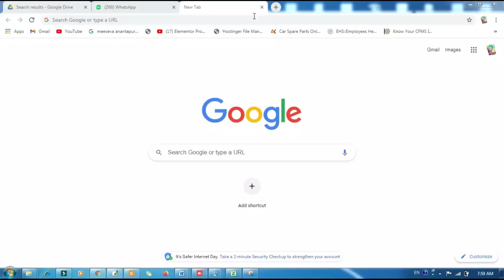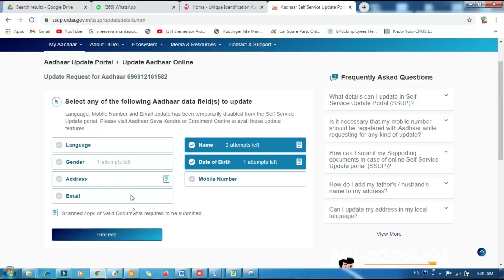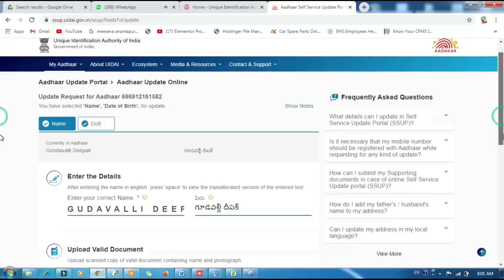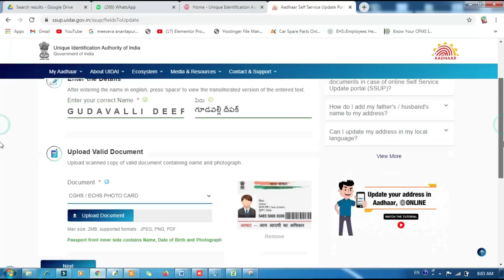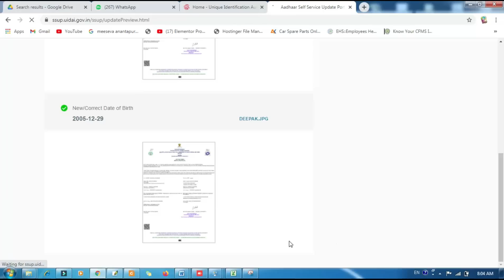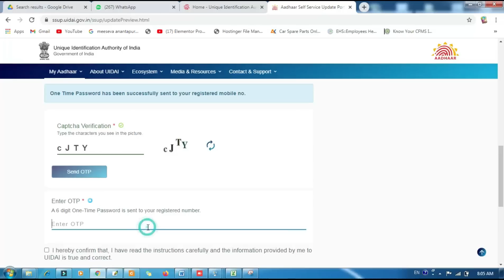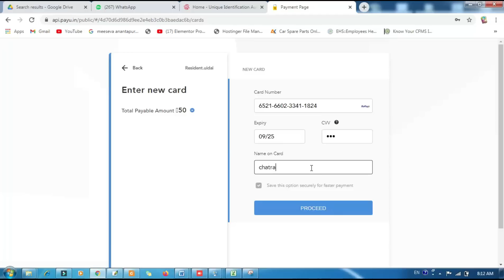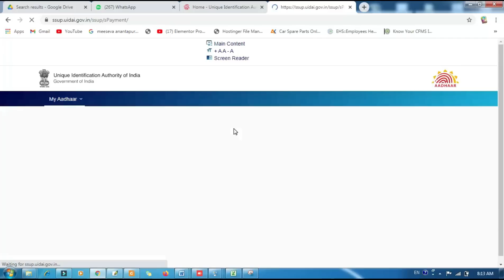Aadhar update 2021 || Name DOB Change request Online || Aadhar Card Corrections 2021